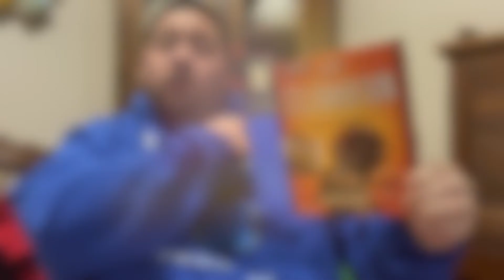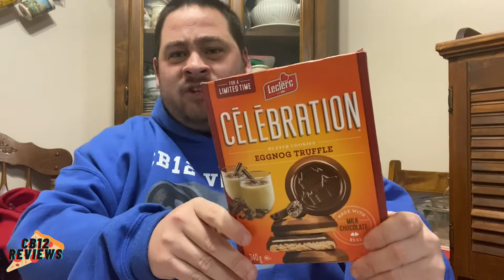🎄 "NEW" "Limited Time Only" Leclerc Celebration Eggnog Truffle Cookies